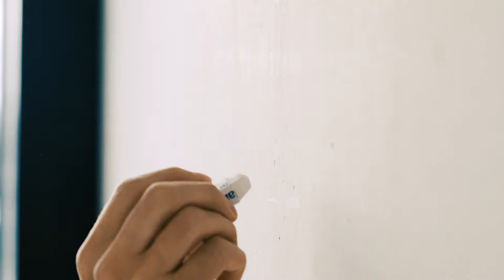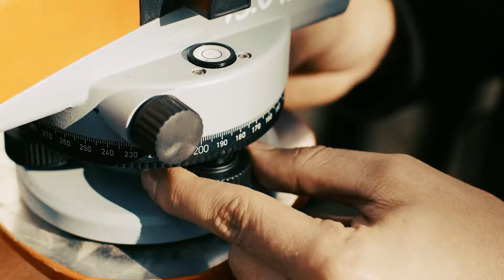KÖGEL recruiting film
Produktion & Cut: Visual Sinfonia